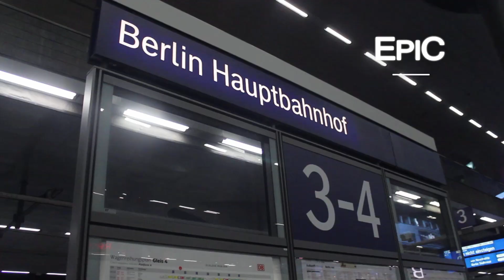Berlin Hauptbahnhof (Central Station) - Germany (HD)